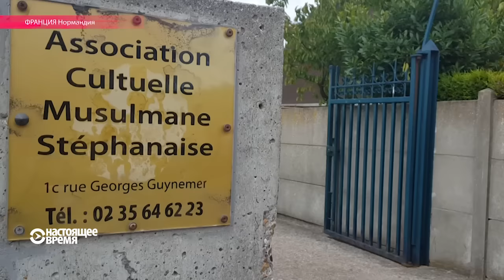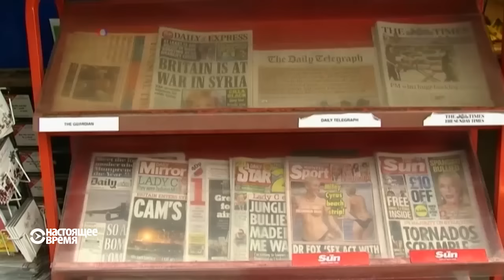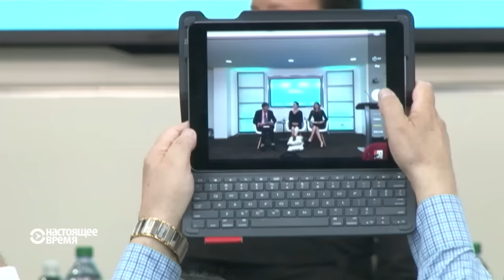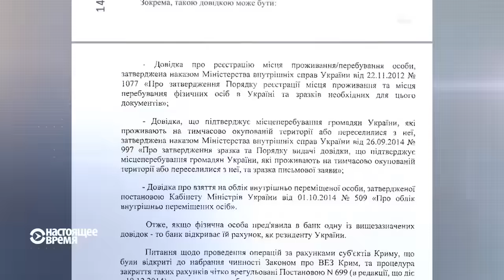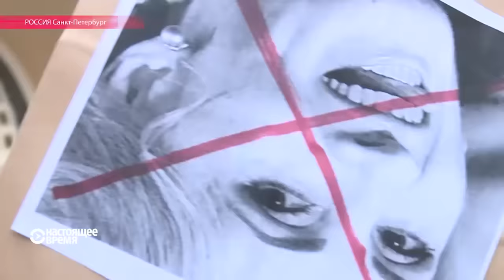Настоящее Время. Эфир – 27 июля 2016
Два враждебных крестных хода в Украине, в Ереване – новый захват заложников, обыски у главы российской таможни могут испортить жизнь Кыргызстану, и подробности о теракте в Нормандии: террористы, отрезая голову престарелому католическому кюре, читали проповеди на арабском языке